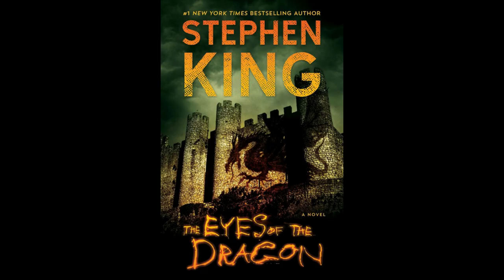Top 5 Shows To Be The Next Game Of Thrones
Υπαρχει ζωη και μετα το Game of Thrones!
Σημερα αδερφια γκειμοφθρονιτες θα μιλησω για 5 επερχομενα τηλεοπτικα σηριαλ που ευελπιστουν να γινουν το επομενο
Αραγε θα τα καταφερουν?

Top 5 tv shows that will challenge Game of Thrones!!